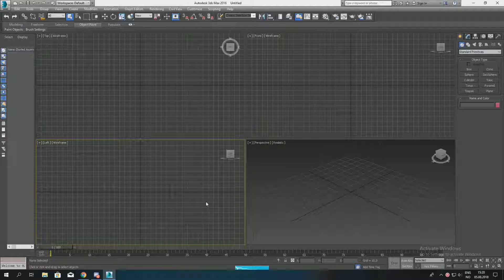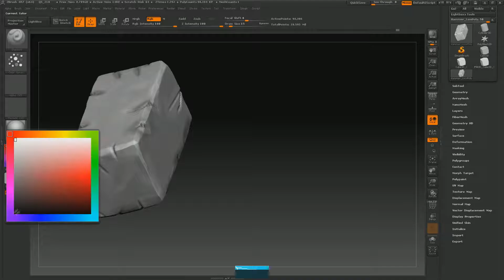3D Speed Modeling - Low Poly Hammer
Made a simple hammer in 3ds max and detailed it in Zbrush.

Music in this video was made by Adrian von Ziegler!
I recommend checking his YT channel, as he has lots of great music, and relaxing tunes!